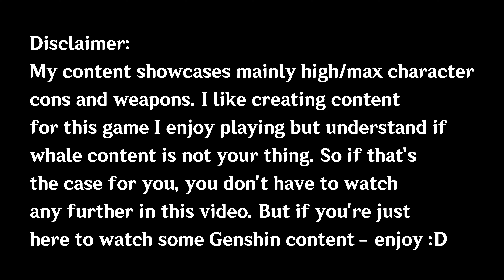My C1 Childe joining the 2MIL DAMAGE club in Lisa Event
Nuke #2 in Lisa's event